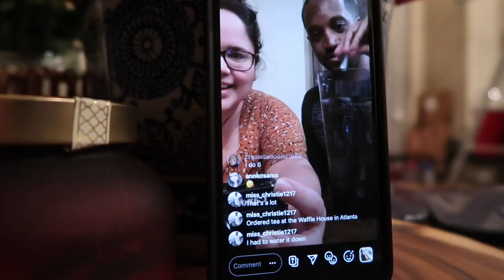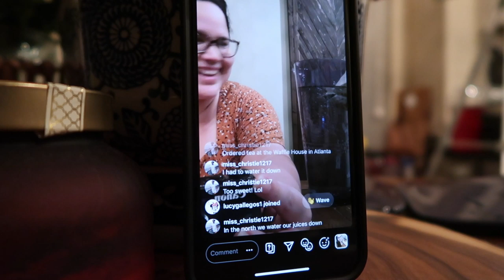VLOG | HOUSE PROJECTS, ENCHILADAS & UPDATE ON BABY JOURNEY!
Hey y'all! Today's video is a little catch up with us vid! I sit down and chit chat with you on how life is and what's been going on with our baby journey! Darryl dances to some Selena, we show you our new little house project aka our garden and cook some enchiladas! We are trying to make the best out of this QuarantineLife! Keep smiling!

Follow us at @MyLovelyTexasHome on Instagram! Tag MyLovelyTexasHome on your DIY's!

// SIGN UP FOR EBATES! I'VE MADE OVER $500